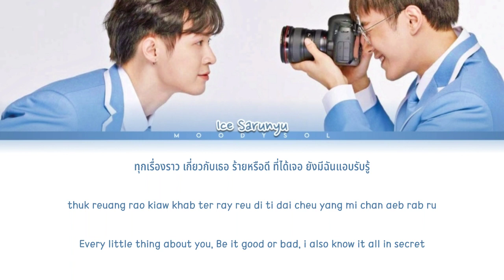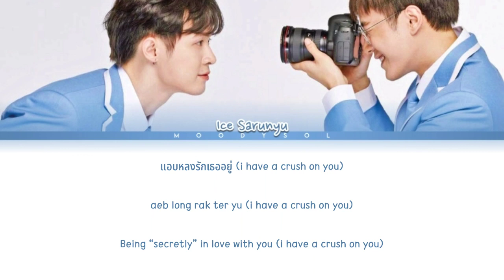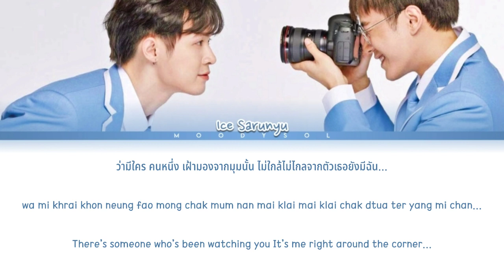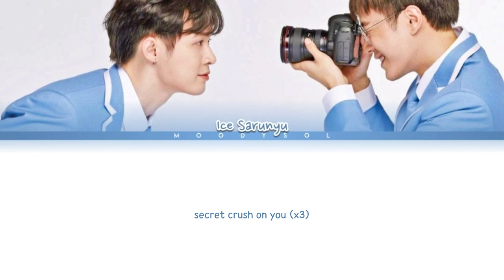Ice Sarunyu - Secretly In Love (แอบหลงรัก) Ost.Secret Crush On You Lyrics Thai/Rom/Eng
Ice Sarunyu - Secretly In Love (แอบหลงรัก) Ost.แอบหลงรักเดอะซีรีส์ Secret Crush On You Lyrics Thai/Rom/Eng

Title.      : Secretly In Love (แอบหลงรัก)
Artist.     : Ice Sarunyu
Album.     : Ost.แอบหลงรักเดอะซีรีส์ Secret Crush On You
Released. : 2021

 Support This Series 🔻